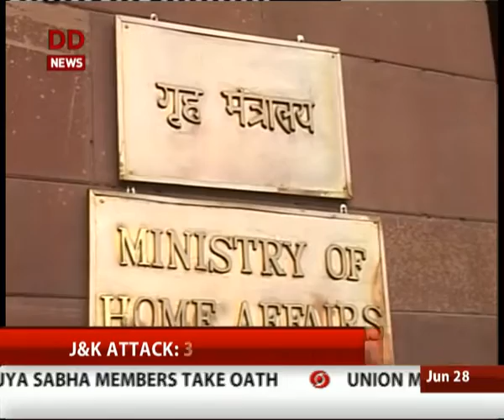Rapid News @ 2:30 PM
Rapid News